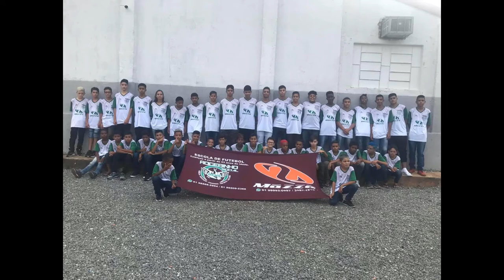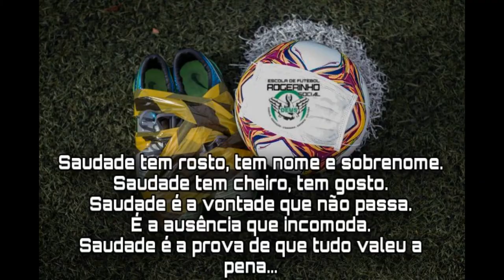Família Rogerinho Social (Dia Internacional da Família)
Na data em que se comemora o Dia Internacional da Família, não poderíamos de prestar nossa homenagem a essa família que nos acolhe tão bem!
Porque isso aqui é Família Rogerinho Social!

"Bom na escola, bom de Bola"📚⚽️
Escola de Futebol Rogerinho Social